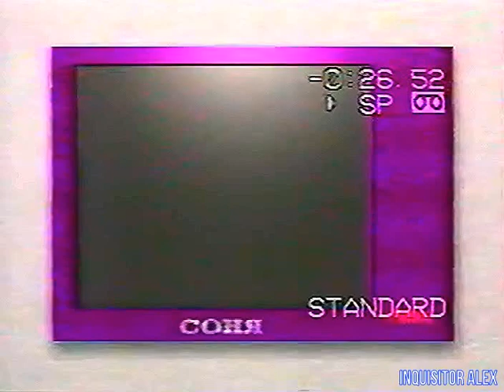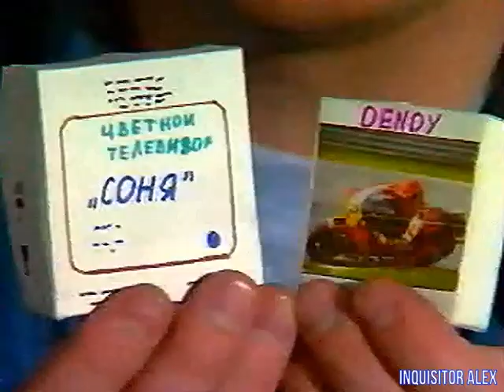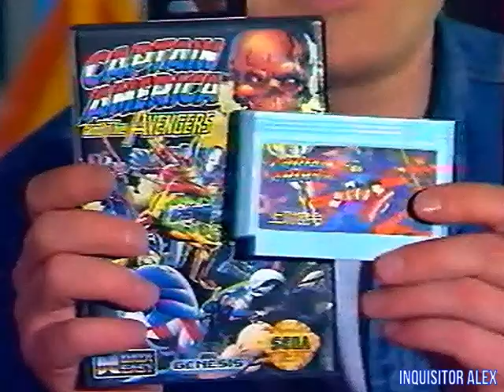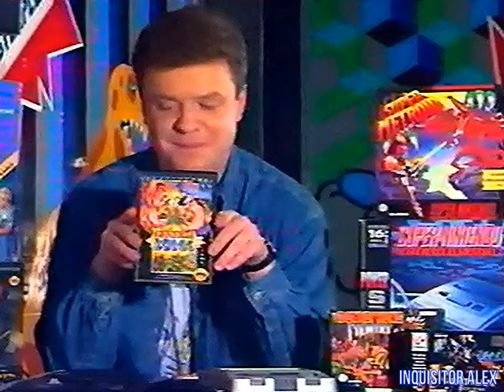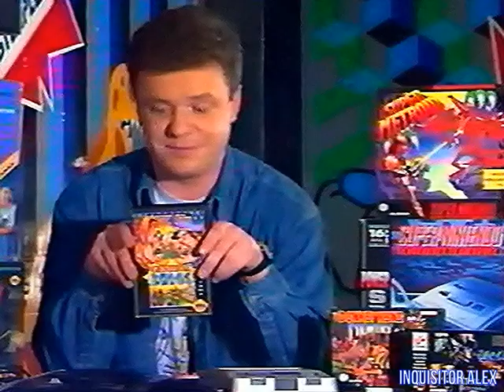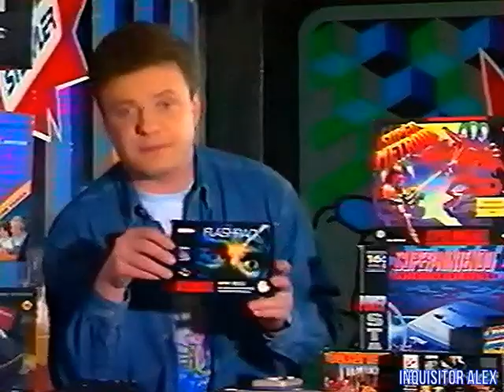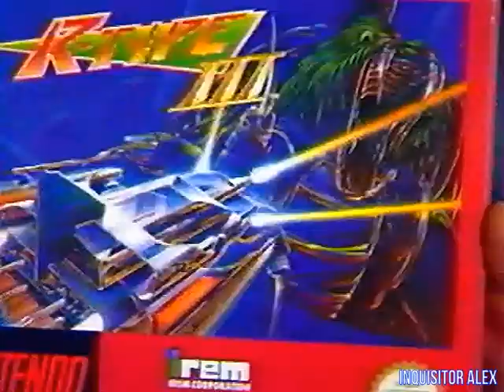21 - DENDY — Новая реальность (ТК "2x2", 04.02.1995 год) TVRip-50 fps 528p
21 - DENDY — Новая реальность (ТК "2x2", 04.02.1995 год) TVRip-50 fps 528p

Фан-Клуб:
Поделка от Саши Кобенина (миниатюрные Денди и телевизор)

8 БИТ:
- Captain America & The Avengers (Dedny; Sega MD)
- Hi no Tori - Houou Hen - Gaou no Bouken (Dedny)
- General Chaos (Sega MD)

16 БИТ:
- Mortal Kombat (SNES)
- Flashback (SNES)
- R-Type III (SNES)